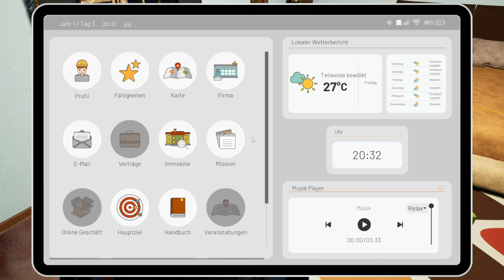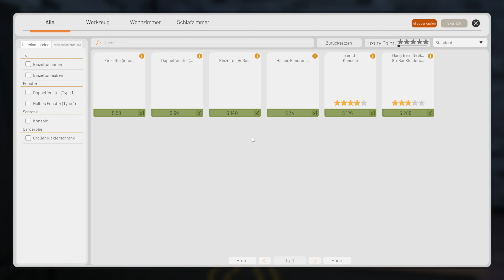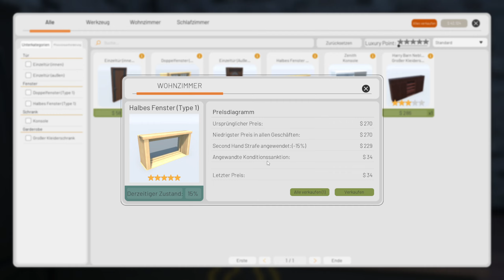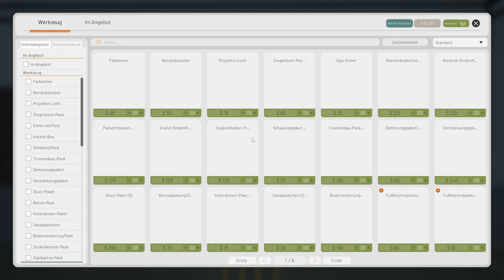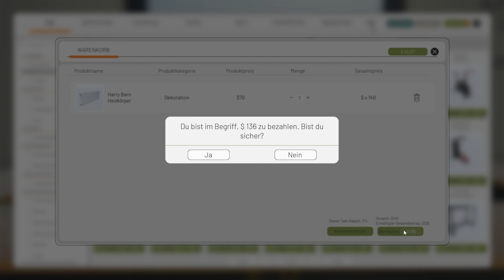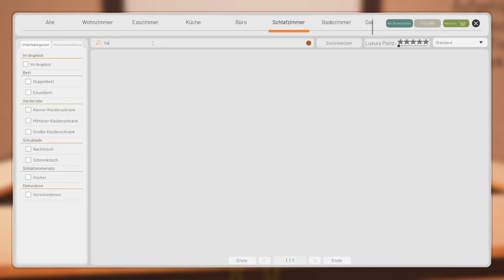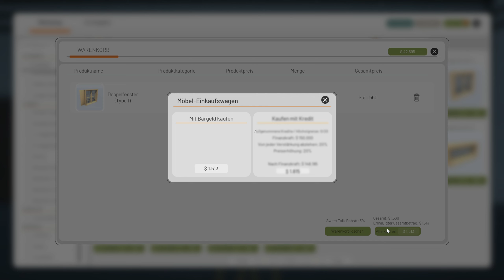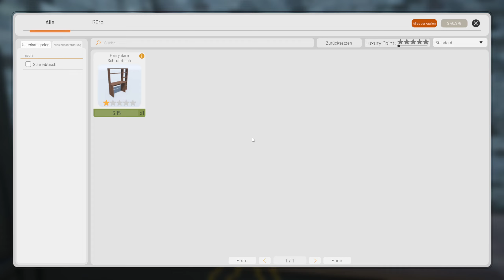Wird hier nicht geheizt? -Contractville (Early Access) #06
Wenn dir das Video gefällt, unterstütze mich gerne mit einer Bewertung und einem kostenlosen Abo.